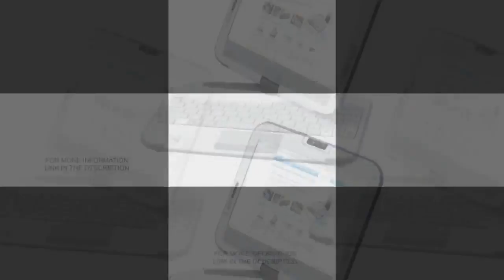2go Pc Nl2pro Convertible Classmate Pc Nl2 10inch High Resolution 3g Capable Netbook 11710